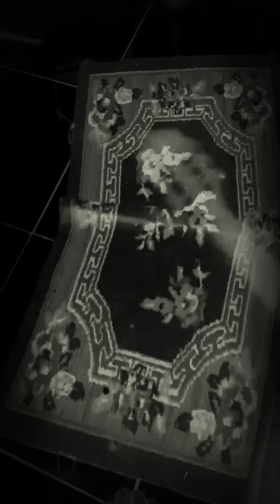19 de junho de 2019